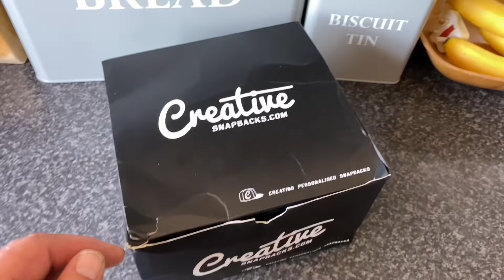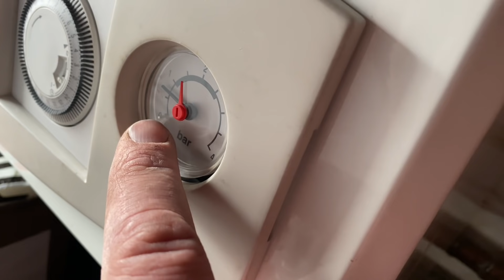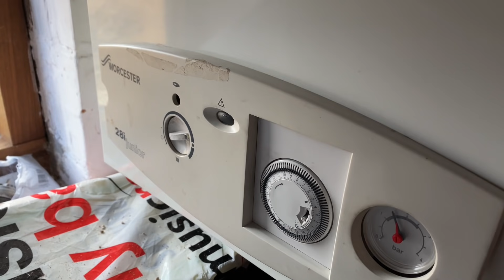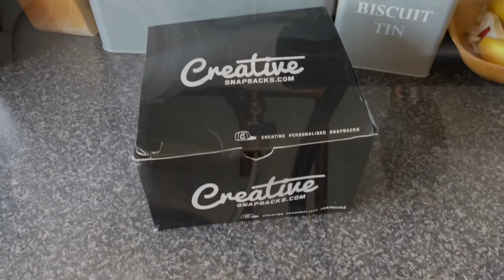MAJOR PROBLEM WITH THE TILES ON THE HOUSE RENOVATION.... THE TILES ARE COMING OFF!!!!!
Big issue with the tiles on the house renovation which we could of done without, so just as its being finished they have to all come off again!!!

Also rad removal on a job thats been fire damaged and plumbing in an American style fridge.